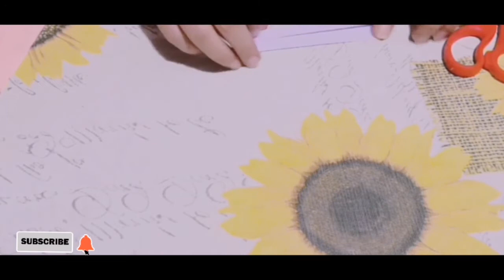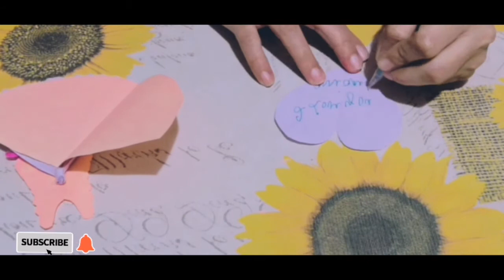Paper Dress With Notes/Crafts Ideas